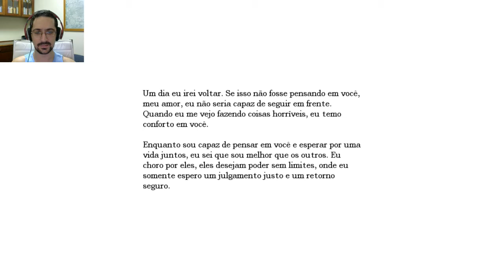Vamos Jogar! Amnesia [1] FACECAM?!! MEOO DEOOSS!!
Venha jogar no meu servidor de TF2:
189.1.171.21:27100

página no facebook Apoie o canal!